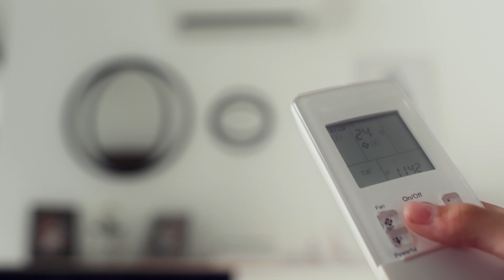Daikin Brasil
Somos uma empresa de origem japonesa que preza por credibilidade e excelência absoluta e que tem por vocação, trazer a você, o que há de melhor na tecnologia em ar-condicionado.

Possuímos mais de 90 bases de produção em todo o mundo. E a partir de Abril de 2011, a Daikin passou a atuar com equipe própria em nosso país.